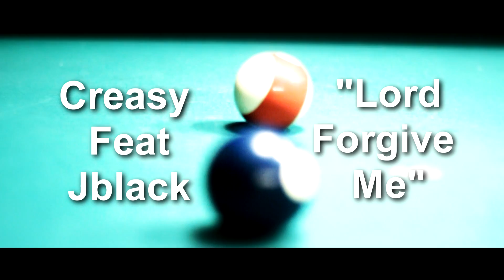Creasy Feat Jamal Black "Lord Forgive Me" (Official Video)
Directed By: Toca Legacy, Edited By: Creasy, Beat Promo by :Kajmir Royale